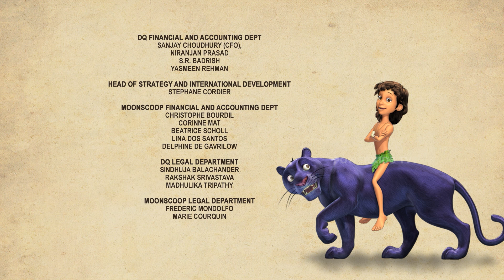मोगली मेगा एपिसोड 258 The Jungle Book हिंदी कहानिया - मोगली कार्टून | Hindi Kahaniya@PowerKidstv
मोगली का मेगा एपिसोड 258 देखिये द जंगल बुक से।